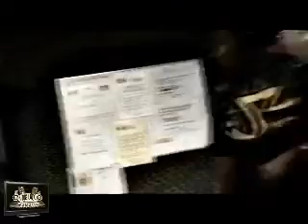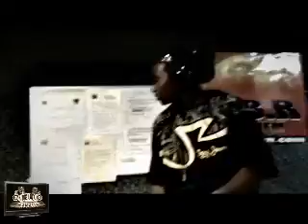Scientifik - Interview RBR - Reggadom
ITV STK RBR Partie 5